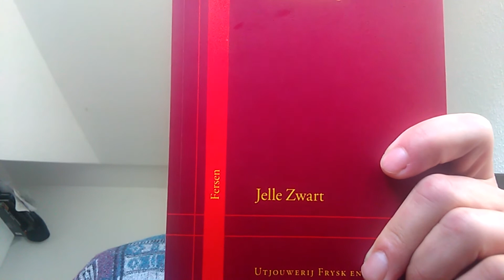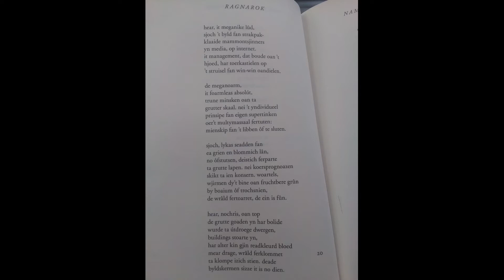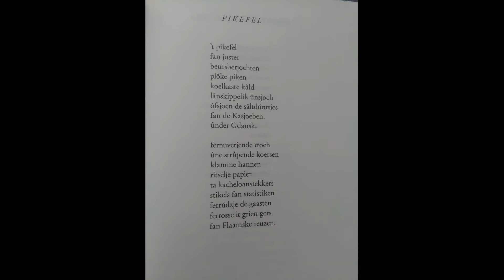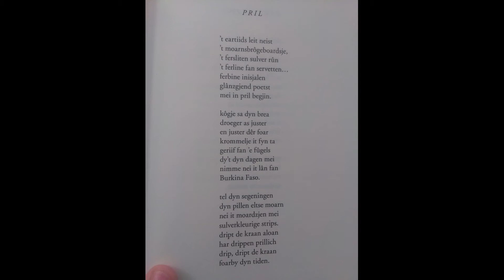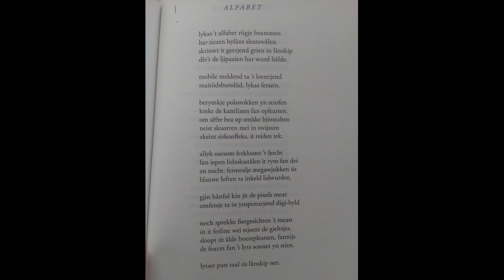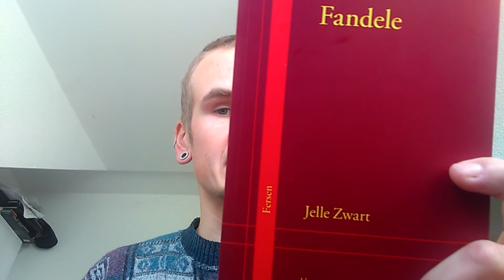Fideobesprek 'Fandele' fan Jelle Zwart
Geart Tigchelaar besprekt de dichtbondel 'Fandele' fan Jelle Zwart.